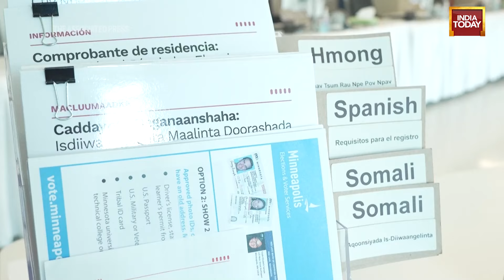US Elections 2024: Early Voting To Begin This Week In Minnesota, Virginia and South Dakota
Early voting for the 2024 election starts Friday in Democratic vice presidential candidate Tim Walz's home state of Minnesota.
Residents of Virginia and South Dakota will also be among the first in the country to cast ballots in-person.